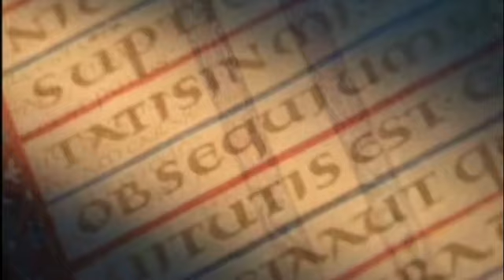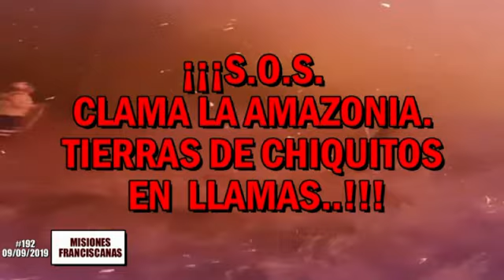Noticiero 192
Misiones Franciscanas de Chiquitos.
S.O.S.  Para Chiquitiania